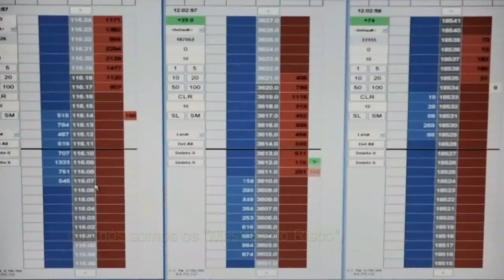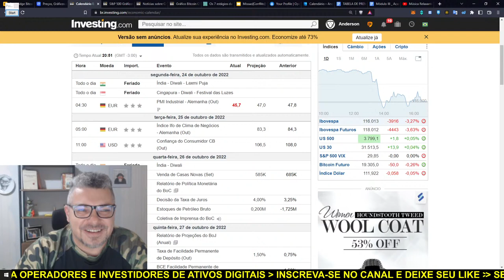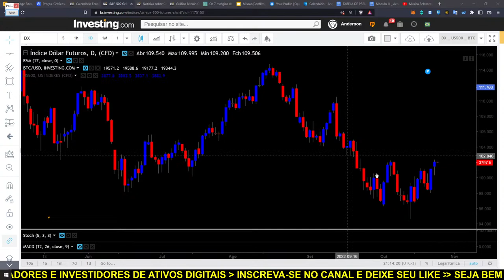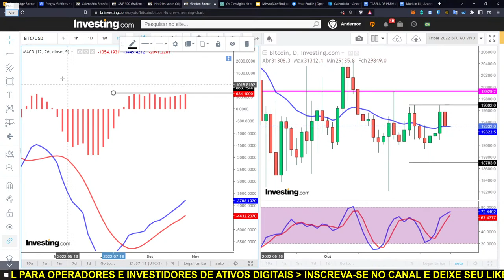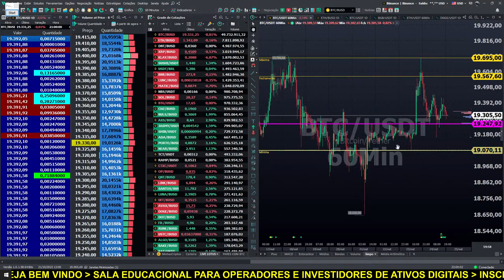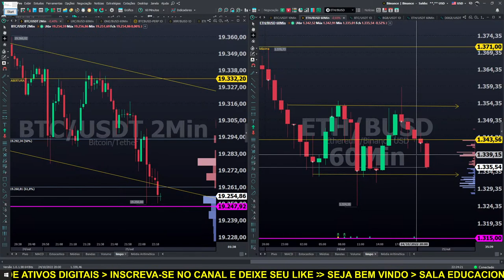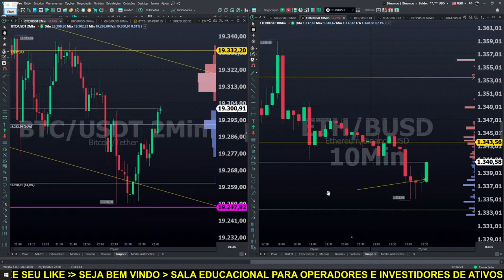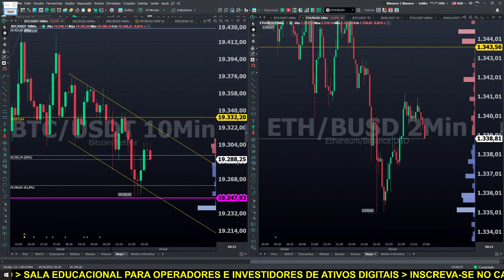LIVE BITCOIN. AO VIVO! Análise Gráfica e Clássica das principais criptomoedas. 24/10/2022 #102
Operando no mercado de Futuros (Scalping e Daytrade) - Intraday
1-Avaliar se é um bom dia para operar
2-Fazer o estudo do ativo
3-Procurar por oportunidades

Camisetas WE ARE TRADERS. Garanta a sua!

Por favor, peguem essas informações e façam suas próprias pesquisas.